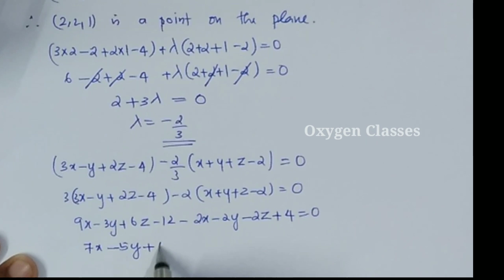Equation of a Plane paasing through the intersection of 2 Planes|+3D Geometry(Part9)| +2Mathematics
Equation of a Plane paasing through the intersection of 2 Planes
+3 D Geometry(Part 9)
+2Mathematics
Chapter 11